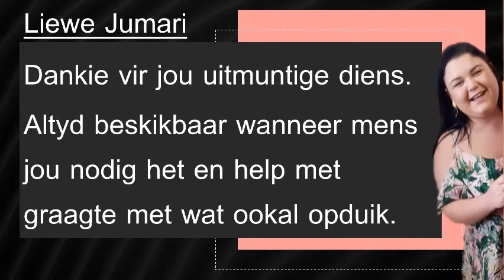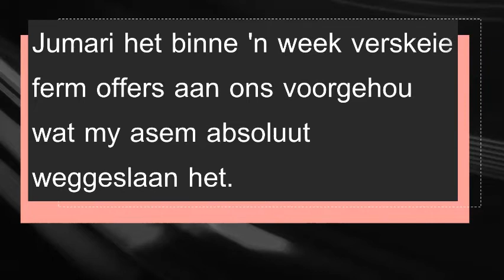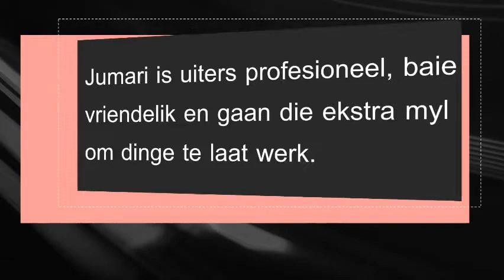Realtors International - Real Estate in Worcester.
Contact Realtors International 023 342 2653.